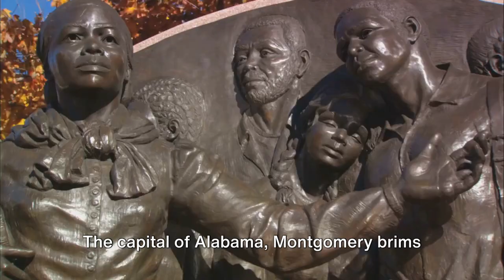Top 10 Alabama Cities to Move to in 2024 | Reloacting Guide | Travel Video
Are you considering a move to Alabama in 2024? Look no further! Welcome to our comprehensive guide highlighting the top 10 cities in Alabama that you should consider for your relocation this year. Whether you're drawn to the bustling urban centers or the serene charm of smaller towns, Alabama offers a diverse range of living options to suit every lifestyle.

In this travel video, we'll take you on a virtual tour of Alabama's most desirable cities, showcasing their unique attractions, amenities, and opportunities. From vibrant cultural scenes to thriving job markets, each city on our list has something special to offer prospective residents.

Discover the dynamic energy of Birmingham, the cultural hub of the Deep South, where historic landmarks blend seamlessly with modern amenities. Explore the picturesque streets of Huntsville, home to cutting-edge technology and Southern hospitality in equal measure.

Experience the laid-back charm of Mobile, with its rich history, stunning waterfront views, and lively festivals throughout the year. Delve into the thriving arts scene of Montgomery, where history comes alive at every turn and opportunities abound.

Venture into the scenic beauty of Tuscaloosa, where college town vibes meet Southern charm, offering residents a blend of outdoor adventures and cultural experiences. Explore the hidden gems of Hoover, where a strong sense of community and top-notch schools make it an ideal destination for families.

Escape to the tranquil shores of Gulf Shores, where sugar-white beaches and turquoise waters await, offering the perfect backdrop for relaxation and recreation. Experience the small-town charm of Auburn, home to world-class universities, vibrant downtowns, and a welcoming community spirit.

Uncover the historic treasures of Decatur, where Southern hospitality meets modern innovation, creating a dynamic living environment for residents of all ages. And finally, immerse yourself in the scenic beauty of Florence, nestled in the heart of the Tennessee River Valley, where artistic inspiration abounds.

Whether you're seeking a bustling urban lifestyle or a peaceful retreat amidst nature, Alabama has a city that's perfect for you. Join us as we explore the top 10 Alabama cities to move to in 2024 and embark on an unforgettable journey towards your new home.

Don't miss out on this essential guide to finding your perfect slice of Southern paradise.